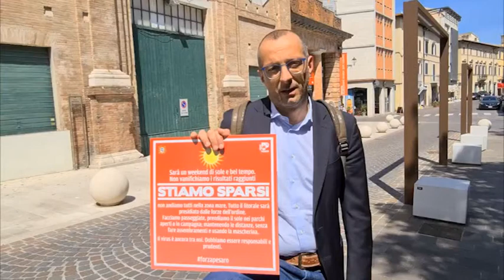Ricci: "Non è il momento della movida e uscite in gruppo"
“Non è il momento della movida e delle uscite in gruppo”. Nuovo appello del sindaco di Pesaro Ricci che questa volta si rivolge ai ragazzi.